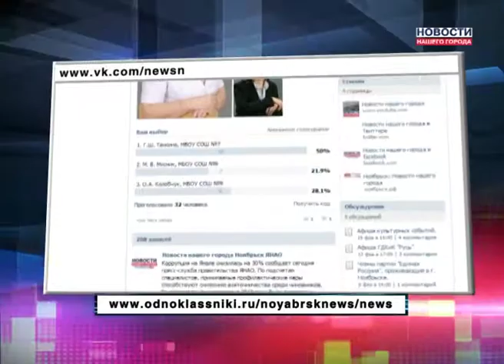Нам здесь жить теперь в интернете.